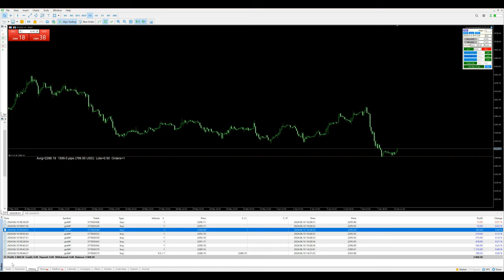Day-16 - $3869 profit booked in xauusd